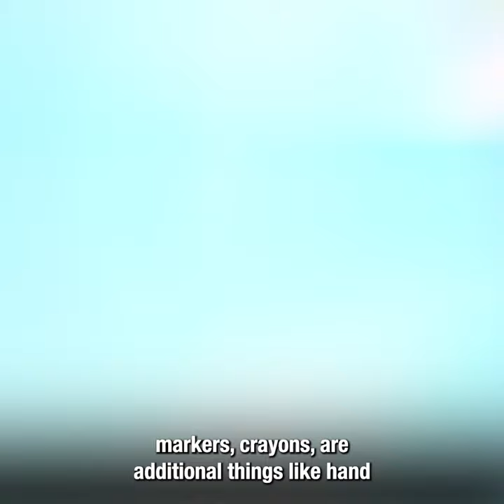Merski Asks for School Supply Donations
State Rep. Bob Merski is encouraging residents to donate school supplies to the Community Schools Drive he is co-hosting with United Way of Erie County.